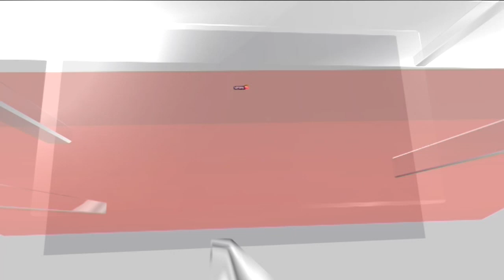Niger Coup 2023 | Abdourahmane Tchiani Declares Himself As New Head of Niger | Niger News | News18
General Abdourahamane Tiani, Niger’s presidential guard chief, who led the coup against President Mohamed Bazoum leaving him detained, has named himself as the new leader of the country. In an address, General Abdourahamane Tiani also sought the support of people in leading the country.